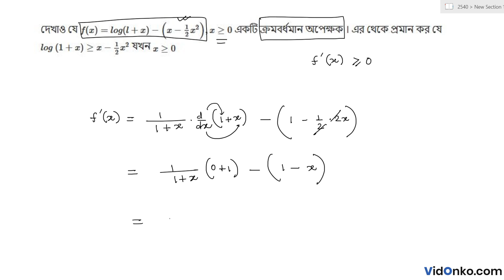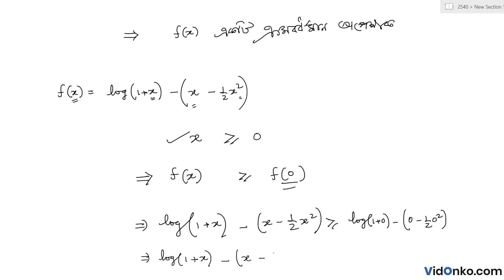Higher Secondary Maths Question Paper 2010 Solution - Question 3.(e)(ii)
Check Free Maths video solution in Bengali for 2010 Higher Secondary questions. Get the answer for question 3.(e)(ii) of Class 12 Higher Secondary 2010 conducted by West Bengal Council of Higher Secondary Education (WBCHSE).